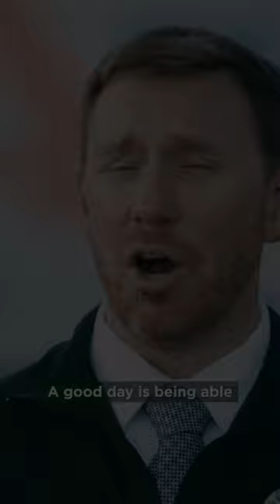Simulating emergency scenarios to sharpen our response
In late August, Parkview Health conducted multiple full-scale disaster exercises across the health system, with the support of the Federal Emergency Management Agency (FEMA). Go behind the scenes for more on the makeup, many moving parts and considerations for these important simulations.